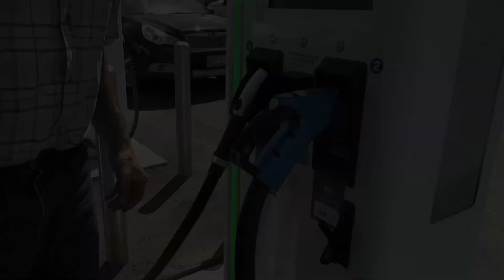Do we need EV charging standard for the US. Aptera wants Tesla charging to be the federal standard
Aptera started a change.org petition this week to create a federal standard for EV charging using the Tesla standard. Currently in the US there are four standards used for EV charging. The CHAdeMo, type 1 ( J1772 ), CCS 1 and Tesla. Europe is on its way to phase out everything besides type 2 and CCS 2. They already have the laws in place. This makes it easy for people with EV's as they no longer have to search for charging stations with thew correct plug for their car. All stations have the correct plug since they are all the same, except for the difference between AC and DC charging plug, but the car side is still the same. The US needs a federal standard too.
The founders of Aptera, Chris Anthony and Steve Fambro like nice sleek things, just look at the electric vehicle they are building. They love great design and engineering. They choose the Tesla charging standard as the one that's not just best for them but would be best for all EVs and best for consumers. Tesla can produce faster and cheaper than any other charging provider and the plug and play charging works. Tesla plugs always plug in easy and can be used by anybody. You don't have to be weight lifter, like when you want to plug in an CHAdeMO or an arm wrestler like when you want to plug in a CCS, Teslas plug is small and light weight and plugs in super easy.

Post any questions and comments down below in the comment section.

We have fun items for EV enthusiasts. Show off that you like EVs. We are adding our new designs as we go, so check back often.

👀Timestamps take you right to that chapter:
0:00 Introduction
0:32 The issue
2:41 The solution
4:00 Apteras involvement
6:00 Let's look at the different plugs
10:07 The experience we had with CCS and Tesla plug
13:19 CCS for fast charge still requires a 2nd plug
13:40 Our opinion on this petition
14:55 Conclusion

If you plan on visiting Yellowstone National Park, you need to check out the "Cozy Cabin", the place to stay during your visit. Just a short scenic 30 minute drive from the West Entrance of YNP.

Help us to keep this planet clean and green by accelerating the transition to sustainable energy and transportation.

"aptera" The most efficient electric car.